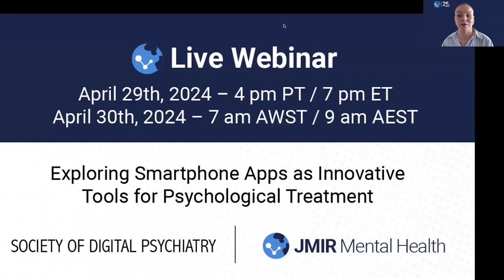Exploring Smartphone Apps as Innovative Tools for Psychological Treatment - JMIR Mental Health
The Society of Digital Psychiatry in collaboration with JMIR Mental Health, a peer-reviewed, open access journal published by JMIR Publications, invites you to a webinar titled Exploring Smartphone Apps as Innovative Tools for Psychological Treatment

Smartphone apps offer a novel approach for delivering psychological treatments across a range of mental health conditions. Dr. Imogen Bell will share her research on the Mello app for depression/anxiety, focusing on translating ideas into clinically useful applications and exploring how new ideas can progress through funding, clinical studies, published papers, and real-world implementation. Discussion topics for this webinar will include the future of apps in psychiatry, best practices for user-centered design, global mental health collaborations, and clinical implementation considerations.

The webinar was held on April 29, 2024, at 7 PM ET.

Panelist of this webinar:
John Torous, MD, MBI, Cofounder, Society of Digital Psychiatry

Imogen Bell, PhD